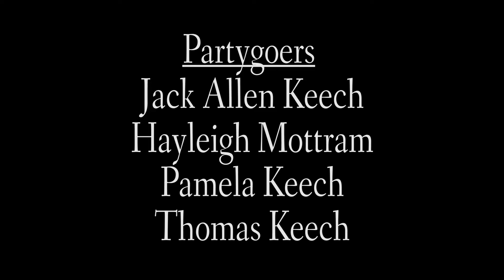Valentine (Short Film 2021)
A couple on their way to a Valentine's Day party, must come to terms with their relationship and avoid anyone seeing what they've just done...

Directed by Jack Allen Keech & Jacob Wood

Written by Jacob Wood

Produced by Jack Allen Keech & Jacob Wood

Cast:
Andrew Ramage - David
Lana Hill - Anna
Hayleigh Mottram - The Lady
Griffyn Mottram - The Kid

Partygoers:
Jack Allen Keech
Hayleigh Mottram
Pamela Keech
Thomas Keech

Cinematography/Colour Grade by Clint Kattwinkel
Assistant Camera - Reuben Tirkey
Gaffer/Grip - Max Rene
Edited by Jack Allen Keech